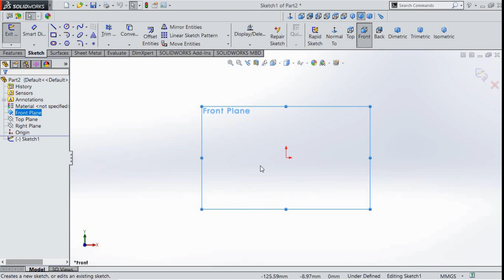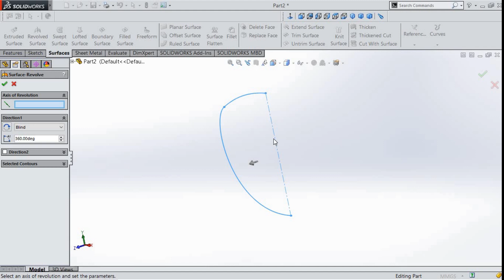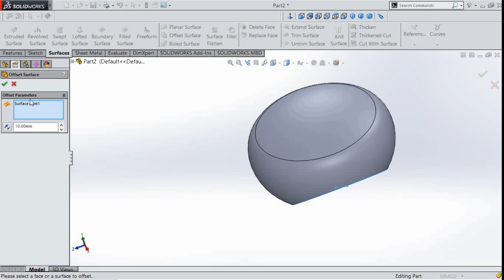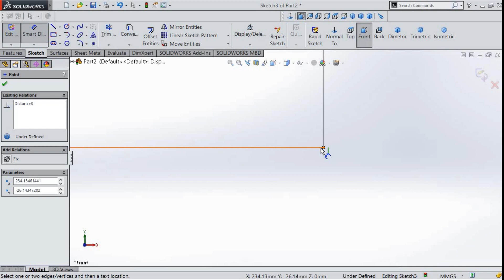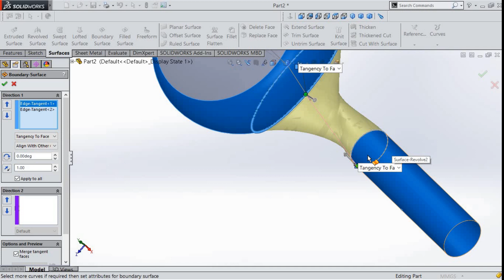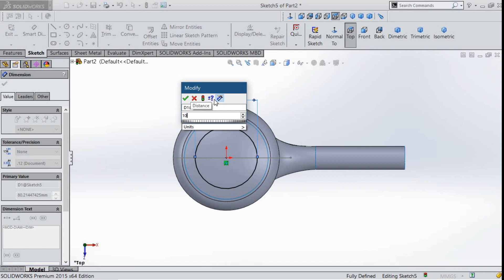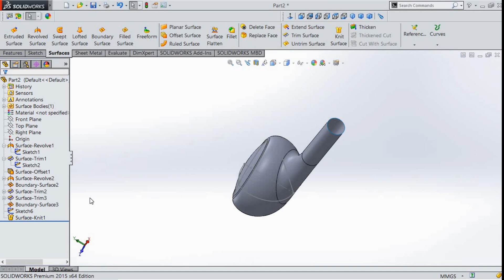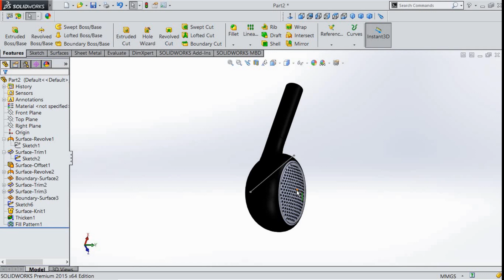"Mastering Mic and Headphone Designing in SolidWorks: Unveiling Pro Tips and Techniques"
Welcome to our in-depth tutorial on designing microphones and headphones using SolidWorks! 🎧🎙️ In this comprehensive video, we dive into the fascinating world of audio equipment design, leveraging the power of SolidWorks to bring your creative ideas to life.

Whether you're a beginner or a seasoned SolidWorks user, this tutorial has something for everyone. We'll start by covering the fundamentals, guiding you through the step-by-step process of creating intricate mic and headphone models. From sleek aesthetics to ergonomic considerations, we leave no stone unturned.

Our expert instructors will walk you through advanced techniques, sharing invaluable insights gathered through years of experience. Discover how to perfect the shape and structure for optimal sound quality, delve into material selection for durability and comfort, and explore the art of integrating complex mechanisms.

🔥 What You'll Learn:

Design principles for exceptional audio equipment
Modeling techniques to achieve lifelike headphone and microphone designs
Crafting intricate details that make your designs stand out
Incorporating functionality and user-friendliness into your creations
Insider tips to expedite your design process without compromising quality
Whether you're an audio enthusiast, a product designer, or just someone eager to explore the world of SolidWorks, this tutorial is your gateway to creating outstanding mic and headphone designs that captivate both the eyes and the ears.

🌟 Ready to take your design skills to the next level? Hit the play button and let's embark on this exciting journey of mic and headphone designing in SolidWorks! If you're passionate about innovation and audio, this tutorial is tailor-made for you. Let's create something extraordinary together! 🌈🎶